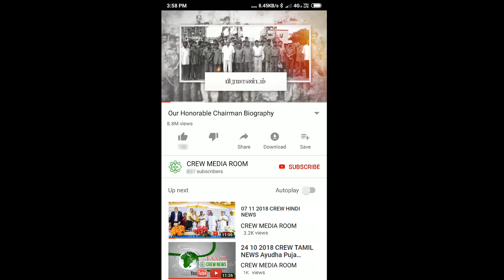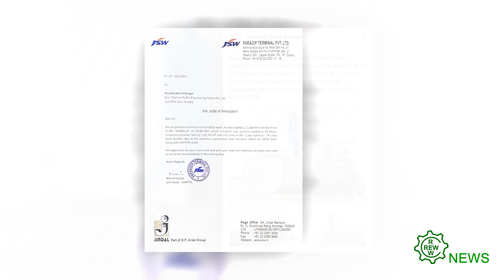28 09 2022 CREW HINDI NEWS